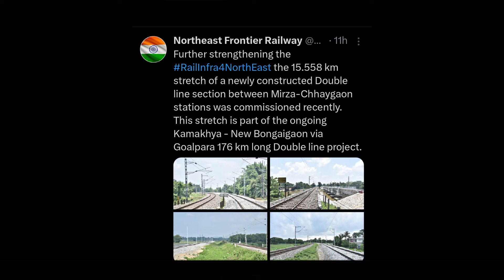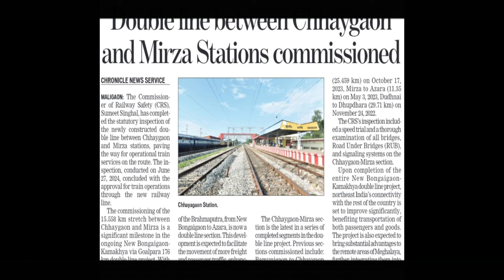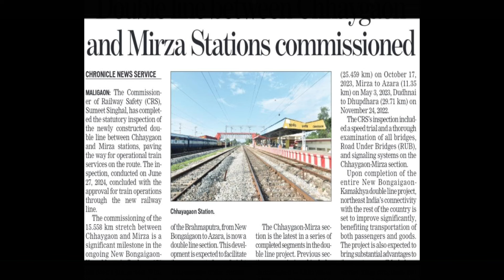Mirza - Chaygaon Double Railway line Commissioned | Project Of NBQ- KYQ Via GPLT 176KM | NFR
SOCIAL LINKS -